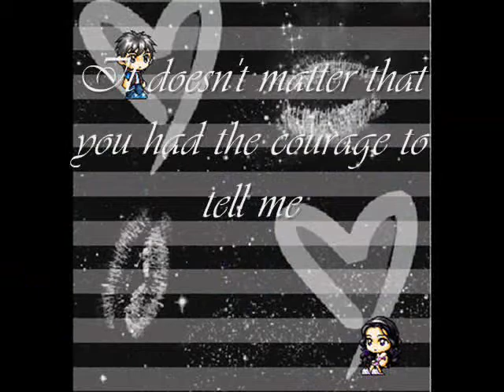[MMV] You Should Have Lied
*The characters used are just ones I randomly made o.o lol Enjoy x3

Song~ You Should Have Lied by Stephanie McIntosh

*whacks youtube for messing up my quality* D= watch in high quality please :D